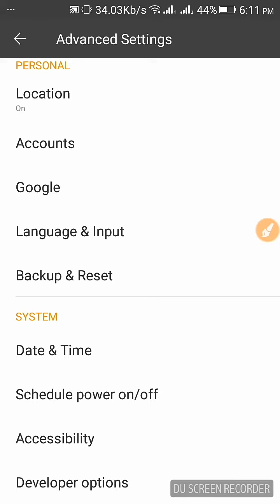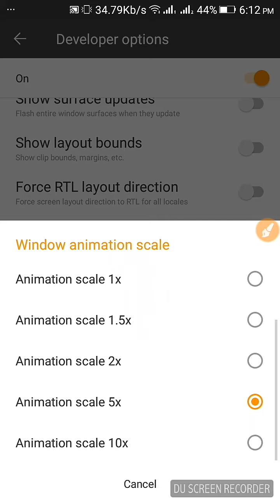How to control your mobile animation , window , touch speed.